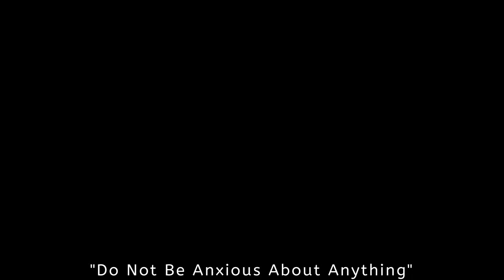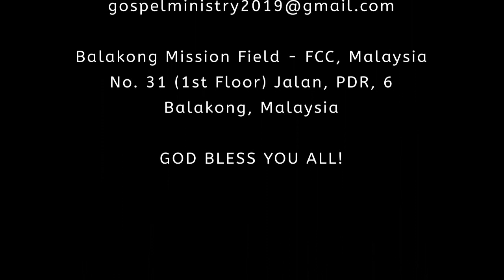Rev. Con Lian Mang | 3 May 2020 // Do Not Be Anxious About Anything //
Balakong Mission Field - FCC, Malaysia